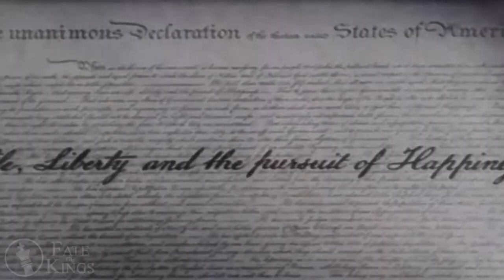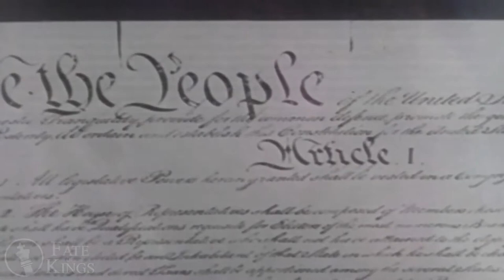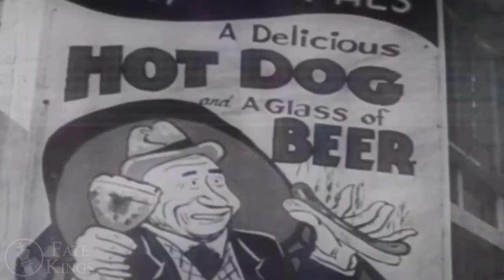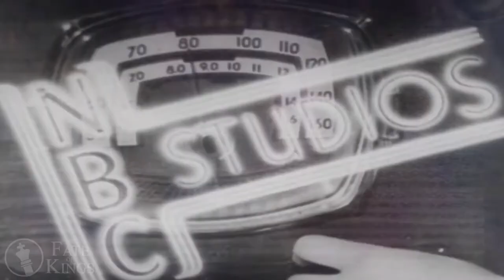THEY WANNA BE SLAVES (A REAL FREE PRESS) - BILL COOPER | THE COOPER COLLECTION